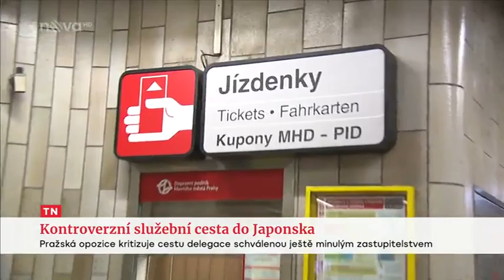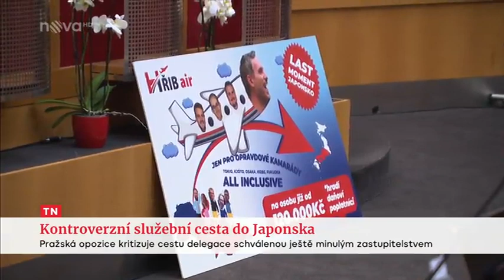TV Nova - cesta pražských politiků do Japonska